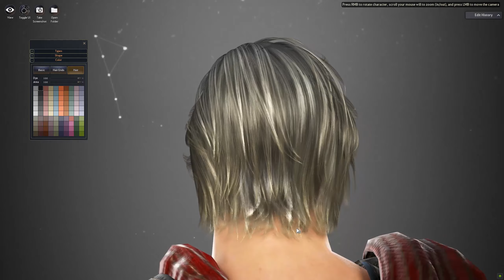Black Desert - Probando el Sage - Gameplay low Level Test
Black Desert - Creación y probando el Sage - Gameplay low Level  test

0:00 - Intro
0:14 - Creación
2:57 - Gameplay

💻 PC specs :
GPU: ASUS TUF RTX2060 O6G-GAMING
CPU: AMD Ryzen 3700X
MB: ASUS TUF GAMING X570-PLUS
RAM: 16 GB DDR4 3200 Mhz